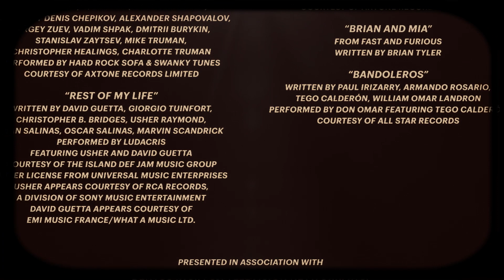10 Trucs à Savoir sur FAST AND FURIOUS 6